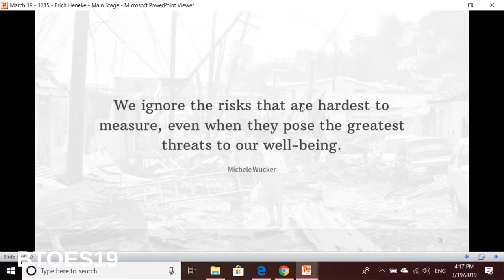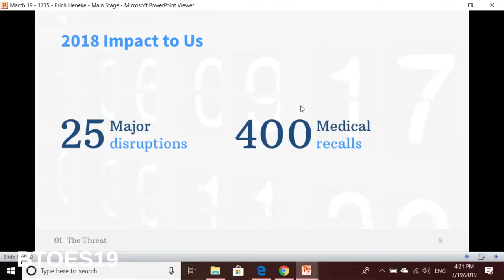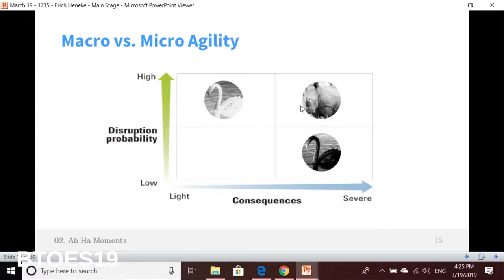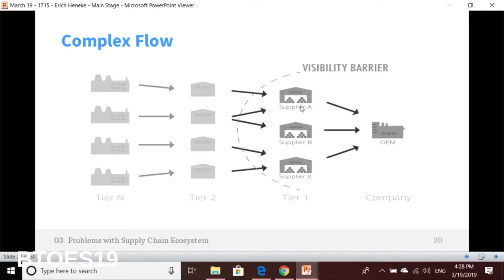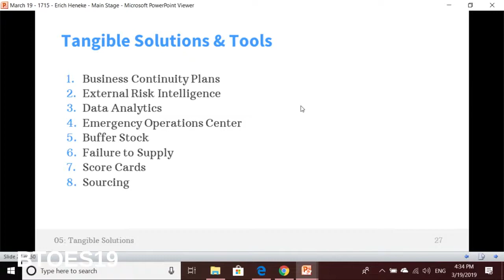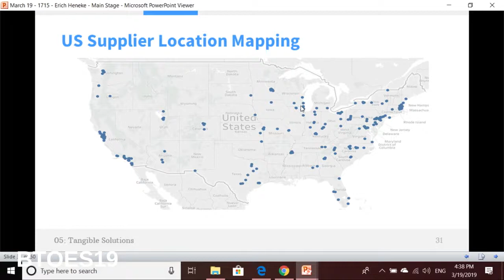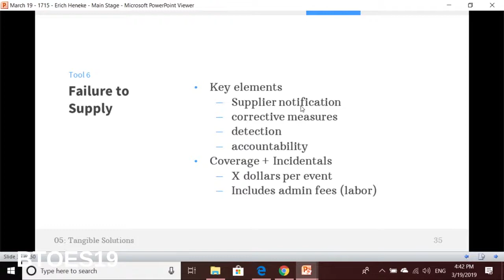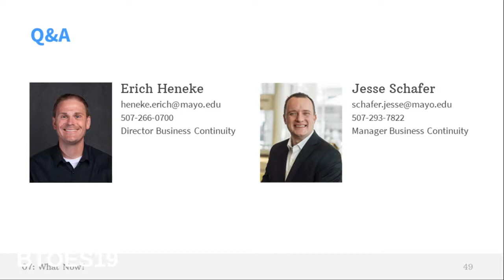Manufacturer Production Issues Are Rising, And So Is The Risk To Patient Care | Erich Heneke